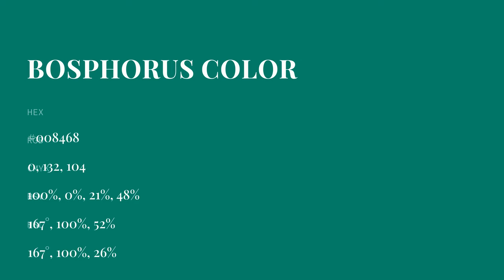Bosphorus color #008468 hex color - Green color - Warm color 008468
What color is Bosphorus ? #008468 hex color - Green color - Warm color 008468

Hex #008468 Color Code is also known as Bosphorus color.